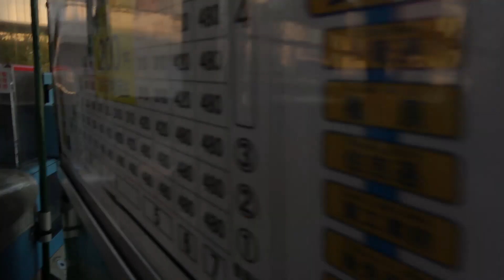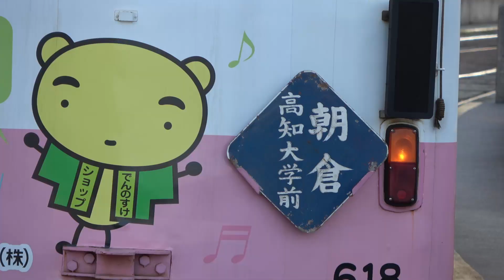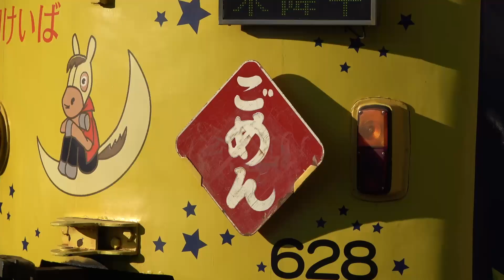とさでん 路面電車 通勤 続くよね，前面展望 2022/10/26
今日も昨日に続いて，前面展望ができたのでした。